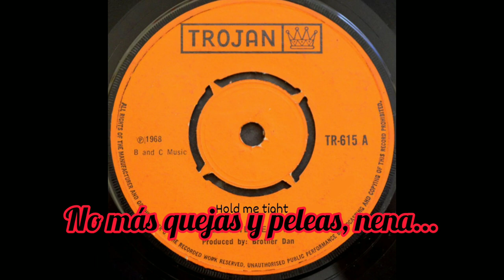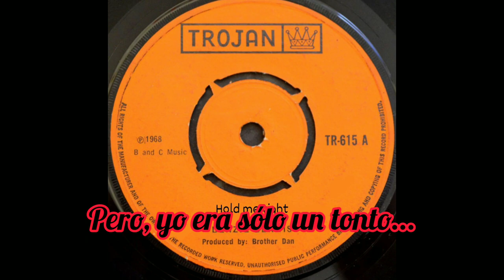Denzil Dennis - Hold Me Tight MRRHMAP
Trojan Records ‎
CD, Compilation
Europe
2003
Reggae
Rocksteady
Reggae